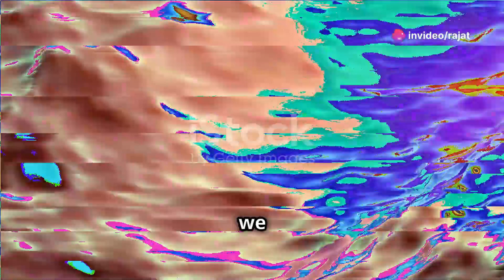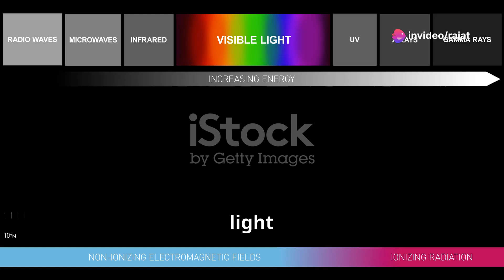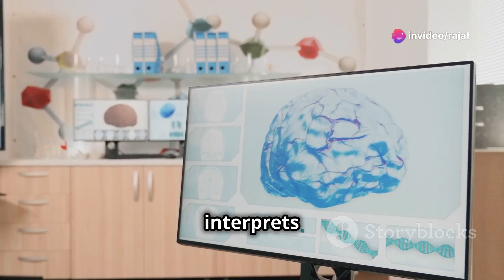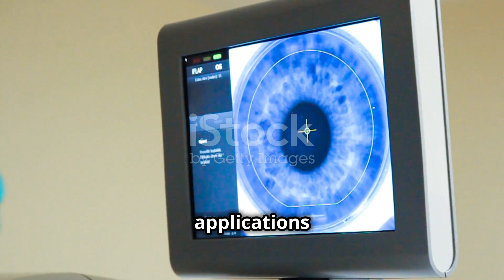Light Speed Space Travel | Light Speed Space Exploration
Dive into the luminous world of light with our latest video, "Light: The Cosmic Messenger." Explore how light, traveling at incredible speeds, acts as a cosmic time machine, allowing us to see the universe's distant past. Discover light's dual nature as both a wave and a particle, unveiling mysteries through its frequency, wavelength, and color. From the Sun’s nuclear fusion to its vital role in photosynthesis and our health, light is the silent force shaping existence.

Witness how innovations like the light bulb and lasers have revolutionized our way of life and propelled space exploration forward. Light isn't just something that brightens our surroundings—it's a fundamental element that informs our understanding of the cosmos and illuminates our world in profound ways.

search video :
how to the light speed
light speed exploration
speed of light in space
space light speed
explore the space light speed
travel the space light speed
the exploration about light speed
exploring the speed of light
how travel in space of light
speed of light
science explained the speed of light
light travel in space
exploration about light speed
light speed space exploration

OUTLINE:

00:00:00 Cosmic Messenger
00:00:47 Light's True Form
00:01:37 A Journey Across the Cosmos
00:02:30 Light in Our Lives
00:03:21 Technological Marvels
00:04:01 An Enduring Fascination